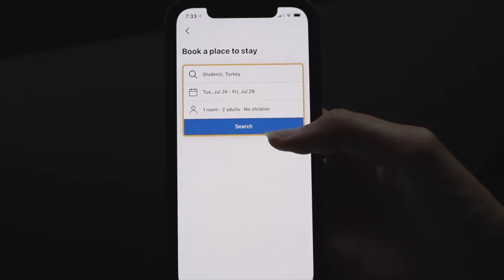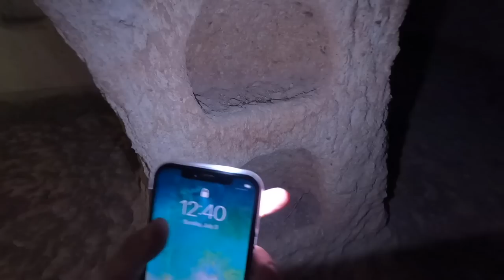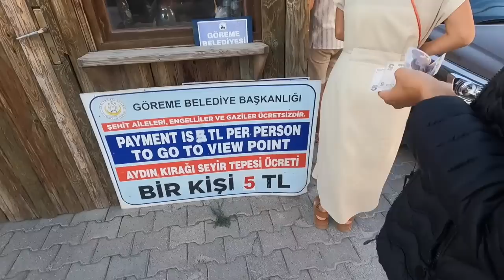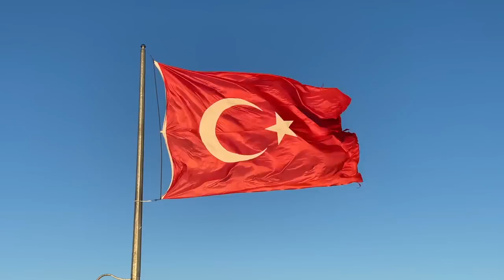CAPPADOCIA IS MAGICAL! | MUST VISIT IN TURKEY 🇹🇷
In this video we explore the beautiful Cappadocia in Turkey!